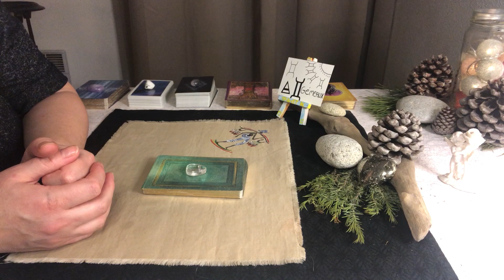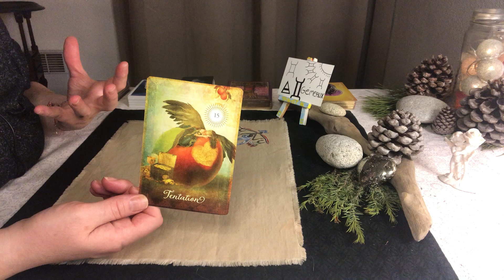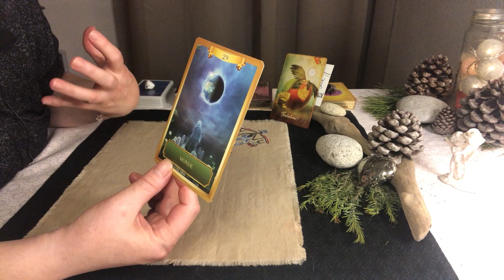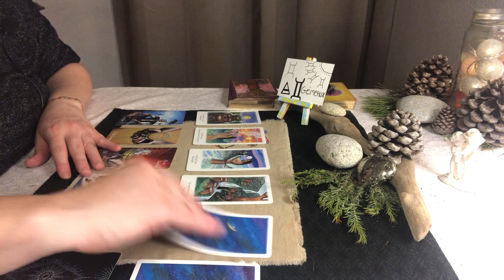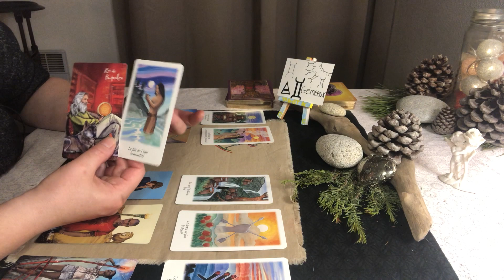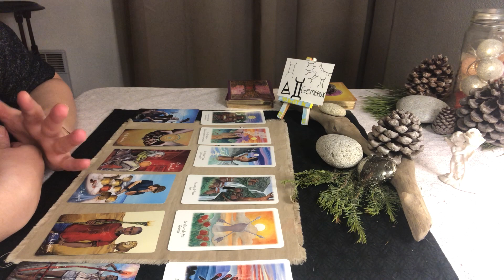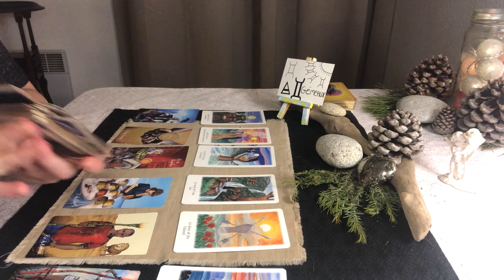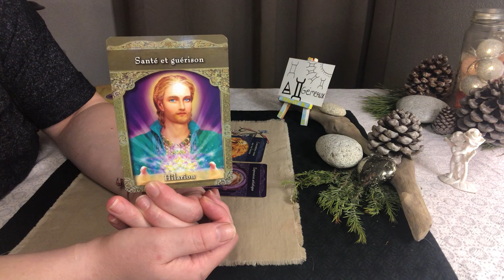Gémeaux décembre 2021 : vivez cette relation sans complexe